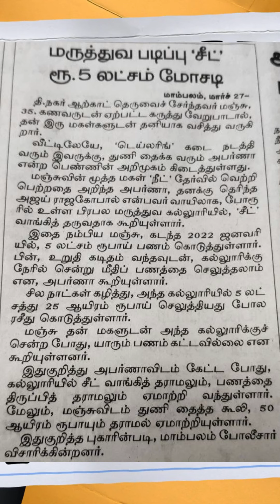Kutty Story 11 - Paid advance to college, but ...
In this video, we look at a candidate who paid advance to a medical college to secure MBBS seat. Did the candidate succeed in securing the MBBS seat? What might happen if you try to pay an advance to get an MBBS seat? Its explained with a scene from "Sathuranga Vettai" (சதுரங்க வேட்டை) movie.